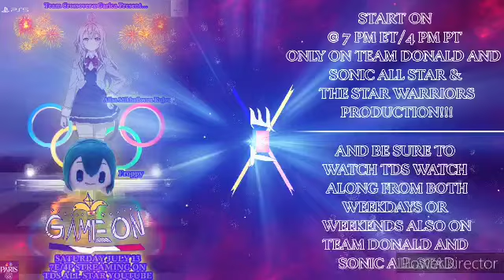TDS Watch Along Sonic Takeover: Sonic Prime S3 Episodes 1-7 (Reaction)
From Holiday Shockwave 2022 all the way to Sonic Takeover. It’s time to end this for Sonic Prime series with season 3 for the main event. Will Sonic get his world back to normal? Hopefully

Tomorrow. TDS Watch Along Clash at the Castle is back with Hokkaido Gals are Super Adorable with 8 episodes to end it.

Game On. Two weeks from Saturday. 7E/4P Streaming on TDS All-Star and Shooting Star Production YouTube channel